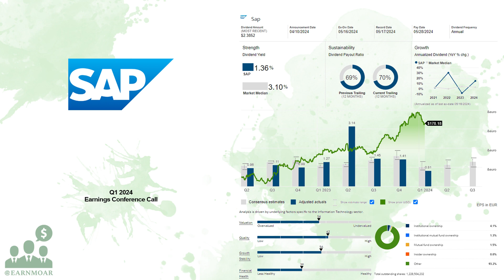$SAP SAP SE Q1 2024 Earnings Conference Call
04/22/2024 Q&A: 22:14
SAP SE, together with its subsidiaries, provides applications, technology, and services worldwide. It offers SAP S/4HANA that provides software capabilities for finance, risk and project management, procurement, manufacturing, supply chain and asset management, and research and development; SAP SuccessFactors solutions for human resources, including HR and payroll, talent and employee experience management, and people and workforce analytics; and spend management solutions that covers direct and indirect spend, travel and expense, and external workforce management. The company also provides SAP customer experience solutions; SAP Business Technology platform that enables customers and partners to build, integrate, and automate applications; and SAP Business Network, a business-to-business collaboration platform that helps digitalize key business processes across the supply chain and enables communication between trading partners. In addition, it offers SAP Signavio to help customers to discover, analyze, and understand their business process operations; SAP's industry cloud solutions that provides modular solutions addressing industry-specific functions; Taulia solutions for working capital management to help enable customers mitigate the effects of inflation by providing visibility into working capital and access to liquidity; and sustainability solutions and services. SAP SE was founded in 1972 and is headquartered in Walldorf, Germany.